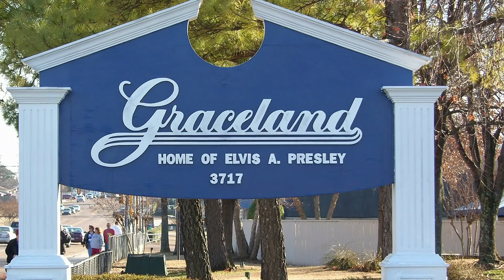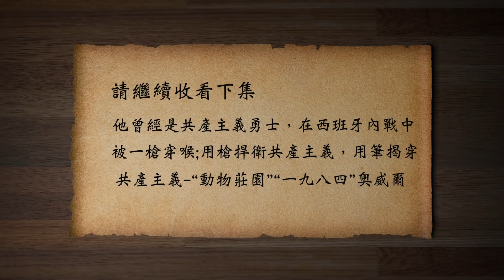歌王、毒王、貓王—埃爾維斯 普萊斯利（歷史上的今天20180816 第154期)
大男孩#貓王 埃爾維斯·普萊斯利（ElvisPresley ） 想要一個緝毒局的徽章，尼克松 能給他嗎？
含三個欄目：
歷史上的今天：講出歷史真相，道出生命冷暖。
江峰漫談：蹭熱點，不蹭熱鬧；看新聞，更看門道。
川普推推推：通過推特總統，了解美國，了解正常人類秩序，一起為未來的中國尋找智慧和久違的神性。